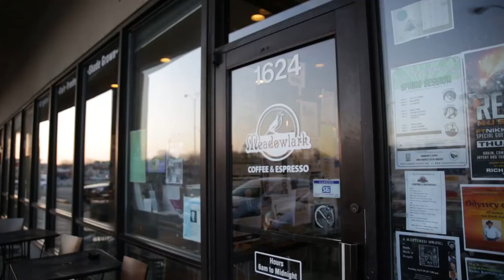Meadowlark Coffee's Songwriter Sundays Series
Since January, the Lincoln shop Meadowlark Coffee and Espresso has hosted musical acts every Sunday. The shop becomes a full-scale all ages venue, hosting acts like Jack Hotel, Mesonjixx, blét and many more.

Video by JP Davis